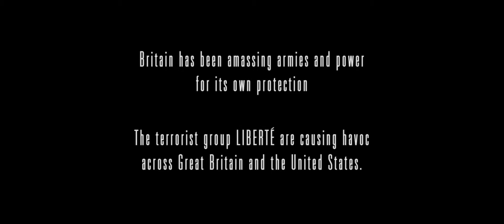THE BOMB - Teaser 2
Official Teaser 2 video of the short film "THE BOMB".

- Written & directed by: Martin Richards.
- Teaser original music composed by: Dimitris Makridis.
- Teaser editor: Yiannis Stravolaimos.
- Teaser sound mix by: Tushar Manek.